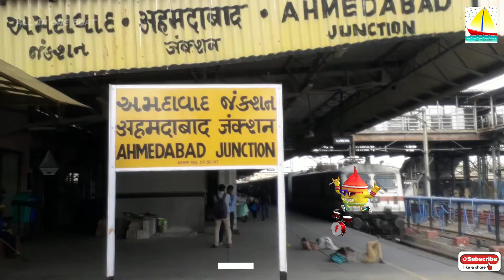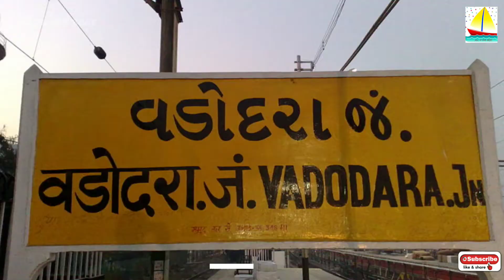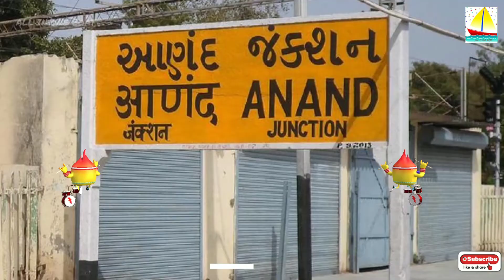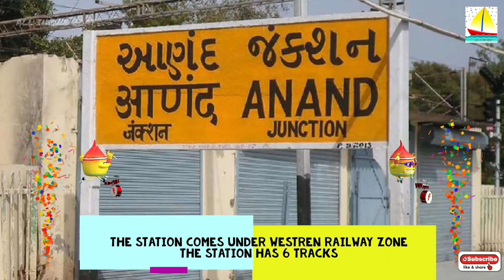Indianrailways || Top 5 railway stations in Gujarat state and their details with 3D Effects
Top 5 railway stations in Gujarat state and their details with 3D Effects

As mentioned Surat railway station has 18 tracks it was wrongly texted ., In Surat railway station has 8 tracks only